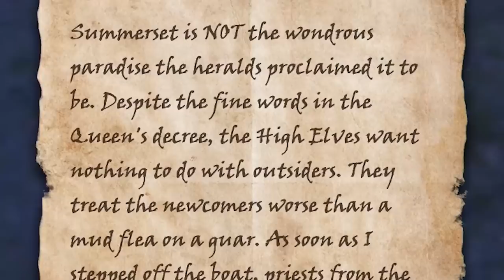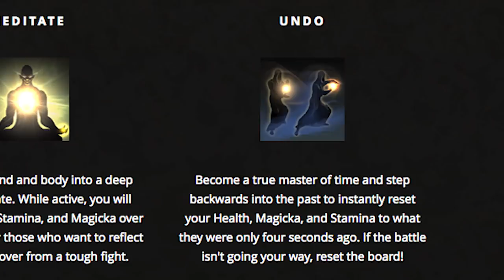ESO Summerset: 7 Things You Need to Know About Elder Scrolls Online Summerset Expansion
The Elder Scrolls Online Summerset takes you to the High Elf homeworld for the first time in decades. In this ESO Summerset gameplay, learn what you need to know about the Altmer's island home before you step foot there this summer.

NOTE: This video was made with footage captured from an early build of Elder Scrolls Online: Summerset that included limited character VO and some in-development textures and animations. Footage shown should not be considered indicative of the finished game.

ESO Summerset release date is 5 June 2018 on PS4 and Xbox One, and 21 May for PC and Mac